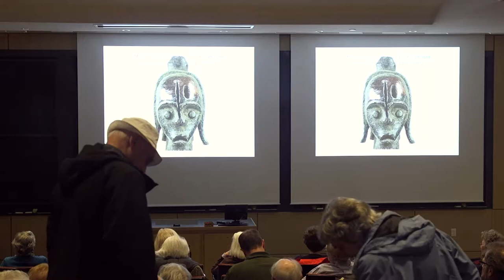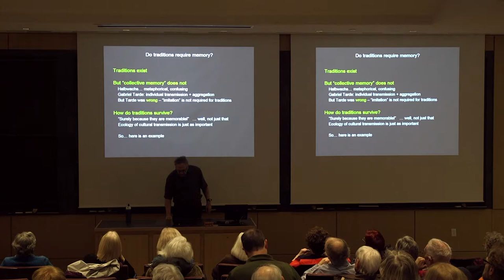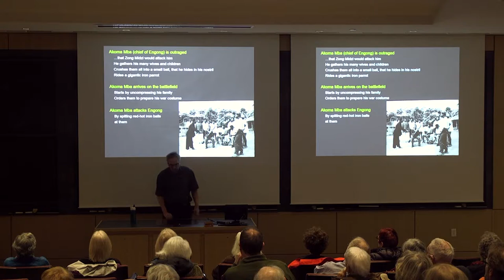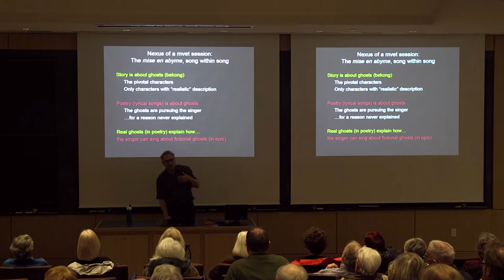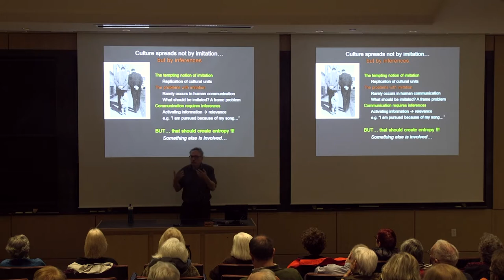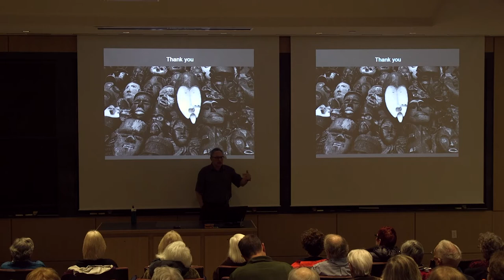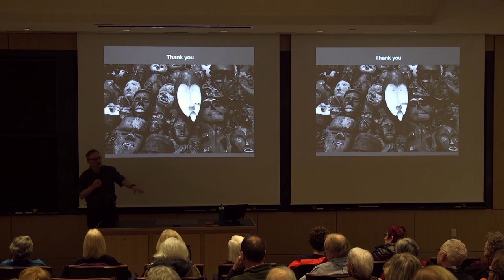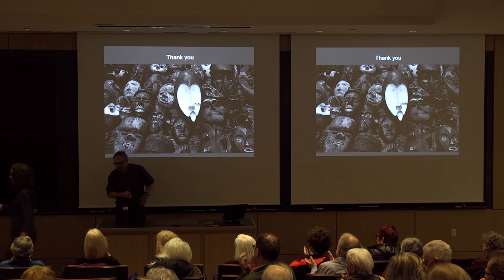How Memory Creates Traditions - MLA Lecture Series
Memory is recognized as the key to our past, but it is also fundamental to who we are in the present, both individually and collectively. Join us as we delve into the nature, meaning, and power of memory.

This is the fourth and final video in the 2019 MLA Lecture Series and features Pascal Boyer, PhD, Professor of Sociocultural Anthropology and Psychology, Henry Luce Professor of Collective and Individual Memory. The title of this lecture is "How Memory Creates Traditions."